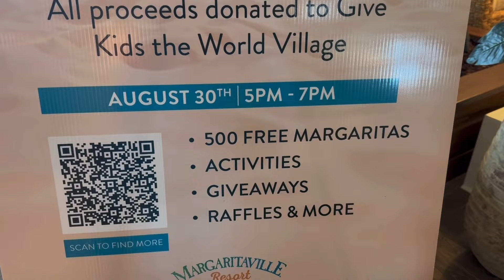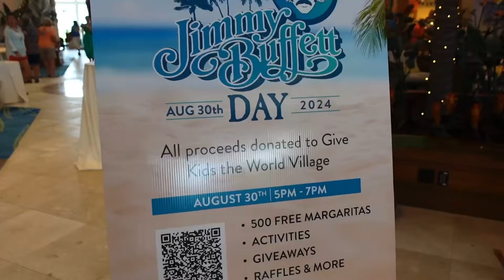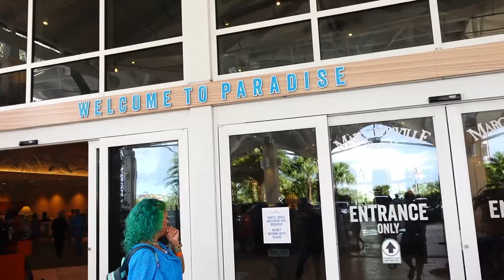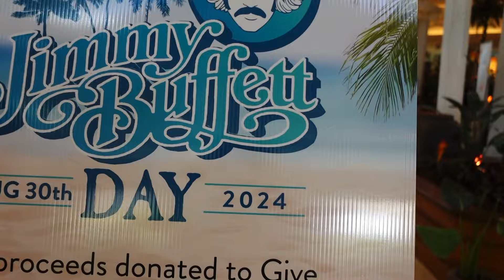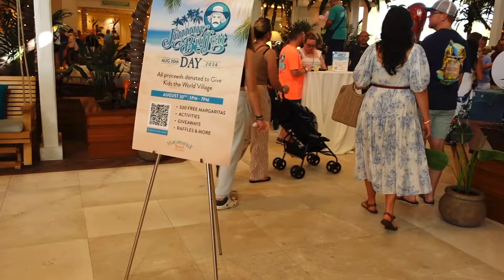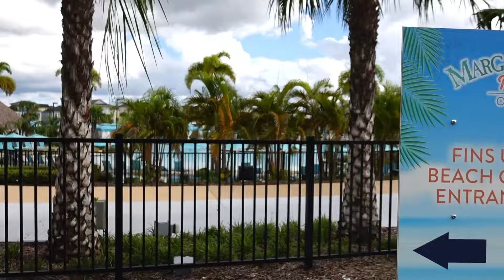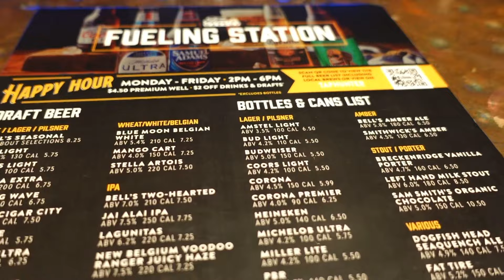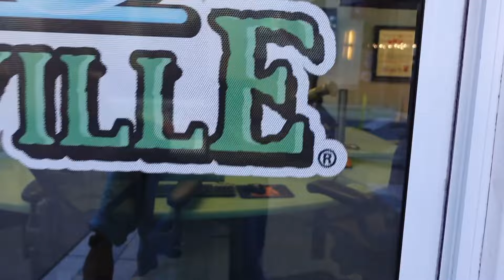“Celebrating Florida’s First Jimmy Buffett Day at Margaritaville Resort Orlando: A Mixed Experience”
“Join us as we celebrate Florida’s first official Jimmy Buffett Day on August 30th at the Margaritaville Resort in Orlando! What was expected to be a day of tropical fun and Buffett-inspired festivities turned out to be a surprising mix of enjoyment and disappointment. From festive island-themed decor and live music to unexpected timeshare vibes, we explore the highs and lows of this brand-new holiday. Watch to find out if Margaritaville truly captures the spirit of Jimmy Buffett or if it left us wishing for a bit more island magic!”